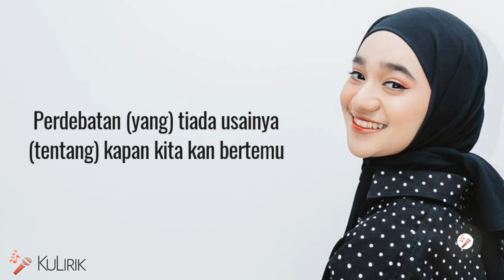Nabila Taqiyyah - Menghargai Kata Rindu (Lirik Lagu)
Penyanyi : Nabila Taqiyyah

Lirik Lagu Menghargai Kata Rindu :

Berulang kali terbahas dalam sendiri
Sampai kapankah kita terus begini
Kata kuat itu tak bisa bendungkan rindu ini
Bersabarlah sayang itu kata yang selalu ku ucap

Keluhanmu setiap hari ingin bertemu denganku
Keluhanku setiap waktu merindukan dirimu
Mungkin saatnya kita menghargai kata rindu

Kata kuat ini hanya untuk kau tak bersedih
Sebenarnya aku juga tak kuasa menahan itu

Satu pertanyaan sanggupkah kita pertahankan ini
Bahagia sampai tutup usia dengan keadaan seperti ini kekasih sanggupkah

Perdebatan tiada usainya tapi kita kan bertemu
Kini saatnya kita menghargai kata rindu